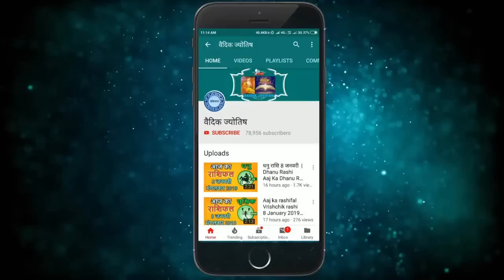वृश्चिक राशि 17 मई 2022 | Vrischik Rashi 17 May 2022 | Aaj Ka Vrischik Rashifal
@वैदिक ज्योतिष
Vrischik rashi 17 May 2022
17 May Vrischik rashi
Vrischik rashiMay 2022
Dainik Rashifal,Horoscope,Astrology
17  मई  वृश्चिक राशि
आज का राशिफल वृश्चिक राशि
वृश्चिक राशिफल